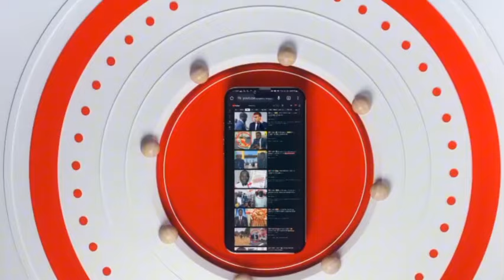🔴 Kawtef 🤣🤣 Cheikh Yirim Seck lima moudié Bin Bin 🤣🤣😃🤣😂🤣😂🤣🤣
Législatives anticipées : Pastef convoque une réunion samedi, suppression des groupes Whatsapp de « Diomaye Président »

Suspicion d'atteintes à la sûreté de l’etat, détournement de derniers  publics, blanchiment de Capitaux et enrichissement illiCite
Près de 300 ministres, dg et Dage
interdits de sortie du territoire national - Comme Habré, Dadis et Yaya Jammeh, le président Macky sera poursuivi pour crime contre l’humanité.

Arrêté pour c0ups et bl€ssures volontaires et autres, à la suite d'une baga*rre dans un bar à la Médina, le lutteur Ada Fass est présenté devant le procureur de la République. Son ami lutteur Pokola, de l’écurie Falaye Baldé, est activement recherché.